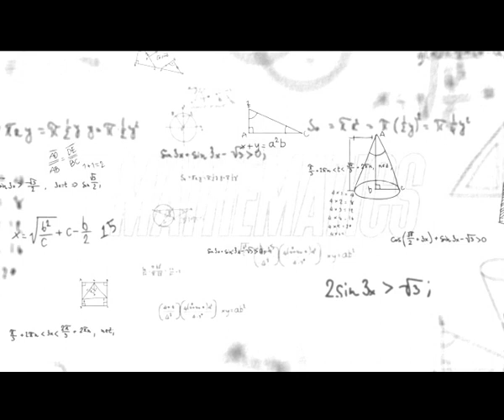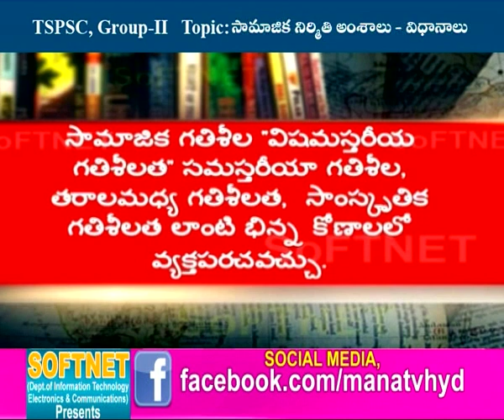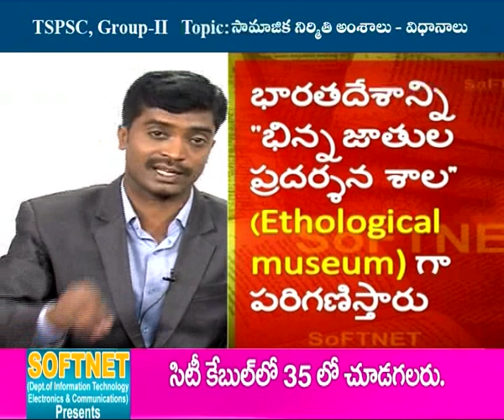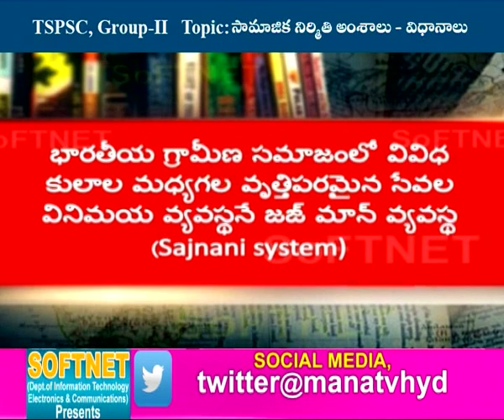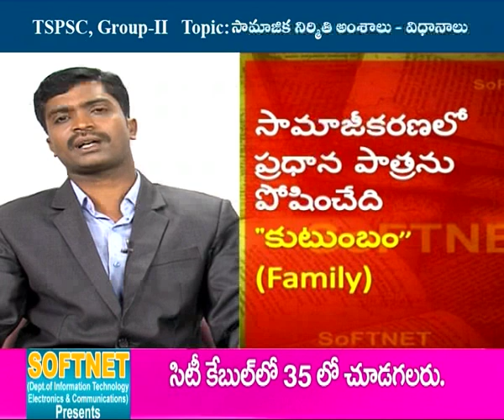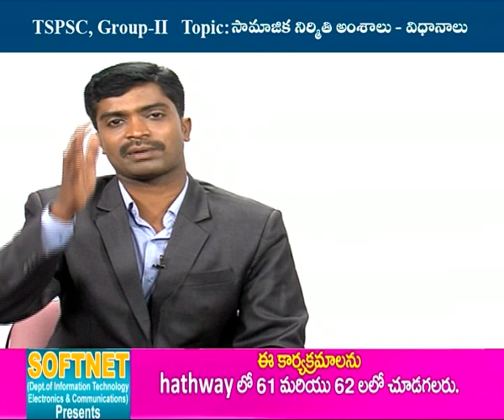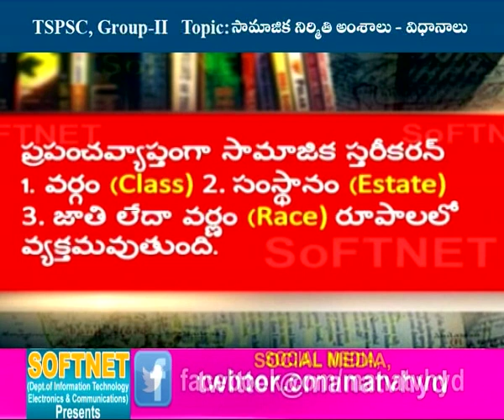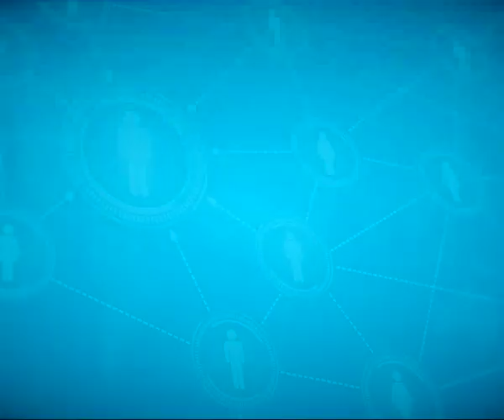GROUP-II PAPER-2 SOCIAL STRUCTURE సామాజిక నిర్మితి అంశాలు - విధానాలు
Telangana State Public Service Commission (TSPSC) Group-ll online classes for  PAPER-2 SOCIAL STRUCTURE సామాజిక నిర్మితి అంశాలు - విధానాలు subject.